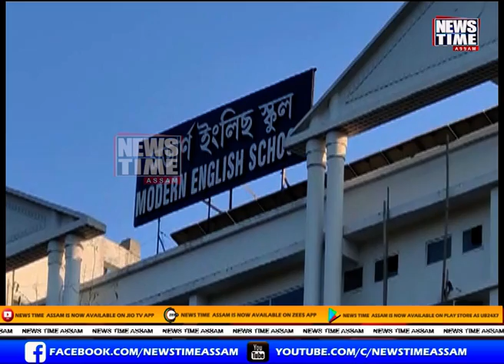25 12 kahilipara suiside pkg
মহানগৰীত ভয়ংকৰ ৰূপত বৃদ্ধি আত্মহত্যাৰ ঘটনা l
৩৬৫ দিনত ৩৭৩টা আত্মহত্যাৰ ঘটনা
আৰক্ষীয়ে মুকলি কৰিব হেল্পলাইন নম্বৰ